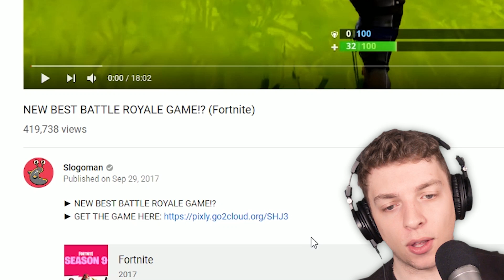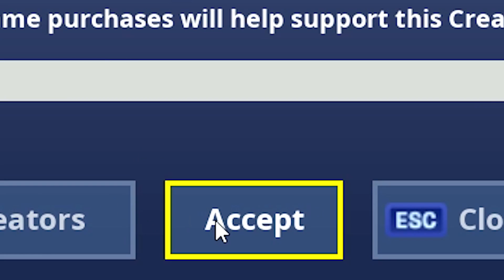Reacting To My FIRST TIME Playing Fortnite (Noob)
⭐️ I'm checking out my first time playing Fortnite!

👬 MY FRIENDS!